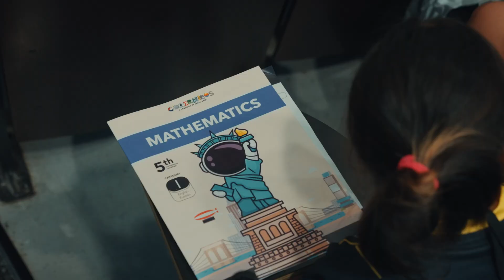5th Copernicus Olympiad Mathematics Global Round - Day 3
Copernicus Olympiad Mathematics Global Round 2024 - Day 3 Highlights

Welcome to Day 3 of the 2024 Copernicus Olympiad Mathematics Global Round in New York! 🏛️✨

In this video, we take you inside Columbia University, where students faced the ultimate mathematical challenge. Watch as these young mathematicians showcase their skills and determination during the exam. The atmosphere was intense, and the stakes were high, but the excitement was palpable!

Don’t miss out on this glimpse into the heart of the competition! 🧠✏️🎓